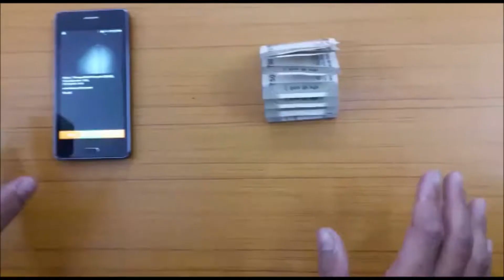New CVK 500,450 Playing Cards Analyzer For Cheating Playing Cards Ph-9999994242